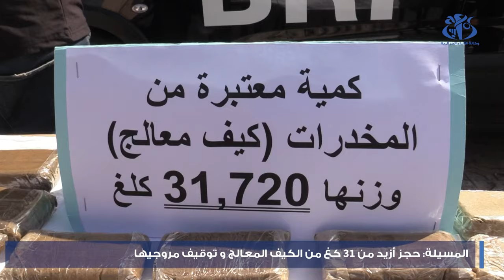المسيلة: حجز أزيد من 31 كلغ من الكيف المعالج وتوقيف مروجيها